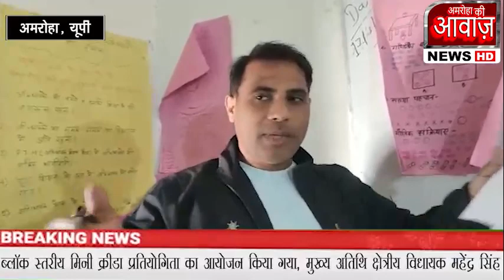जोया बीआरसी केंद्र नारंगपुर में प्रथम फाउंडेशन द्वारा दो दिवसीय प्रशिक्षण का किया गया समापन